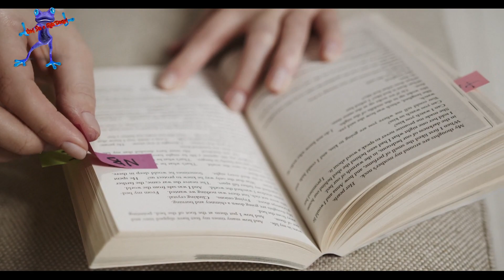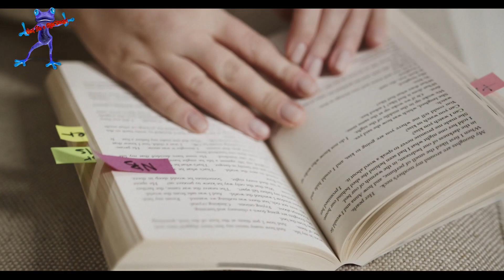Falar de Coisas Sérias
Por vezes também temos de falar sobre coisas importantes, não pode ser tudo uma brincadeira!

0:00 - Intro
0:16 - Episódio
01:41 - Fim